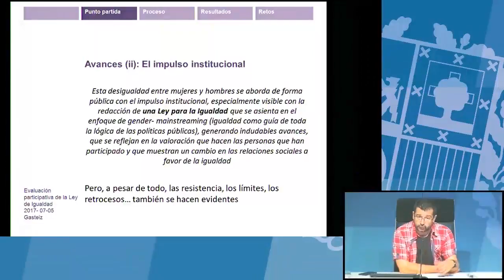Ya no es un asunto privado: Las leyes son de obligado cumplimiento